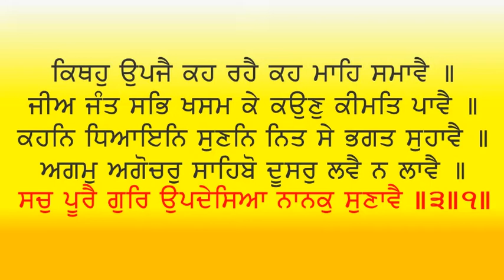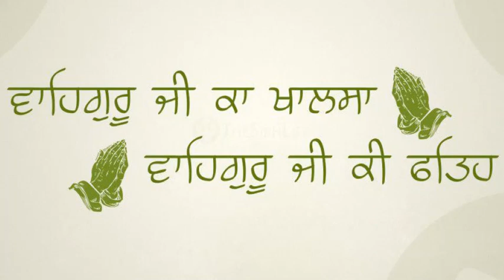Basant ki Vaar | Pauri 3 | Kirtan